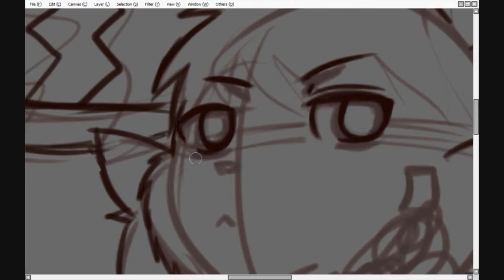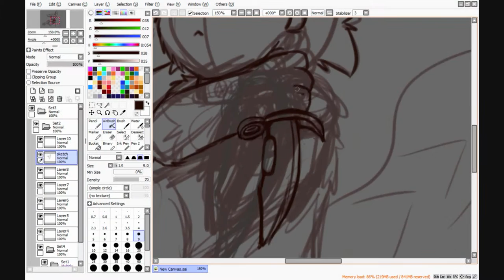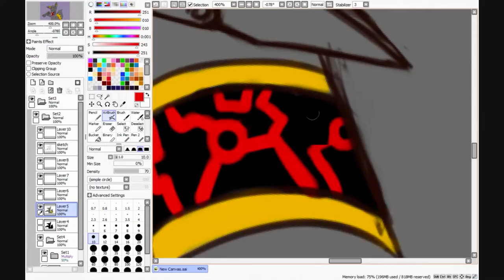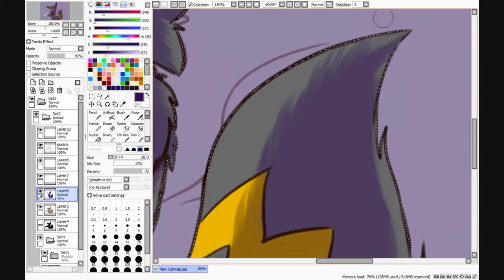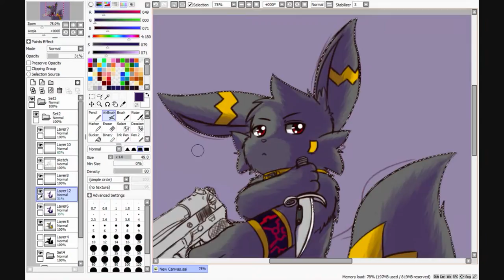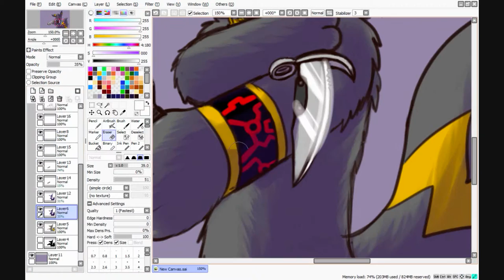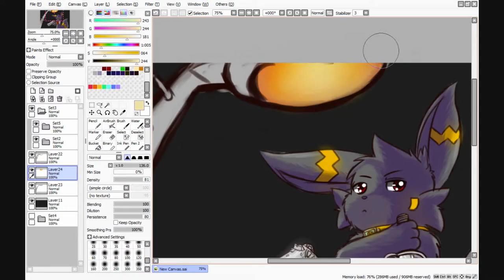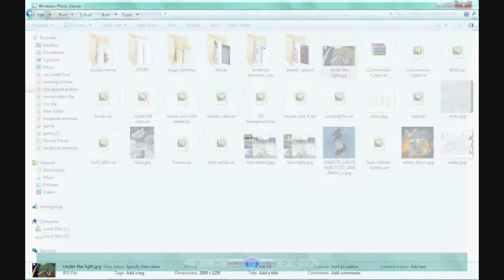Speedpaint - Under the light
Just something...idk...